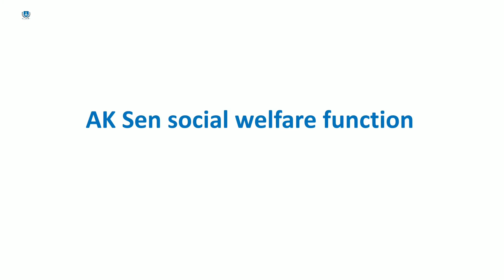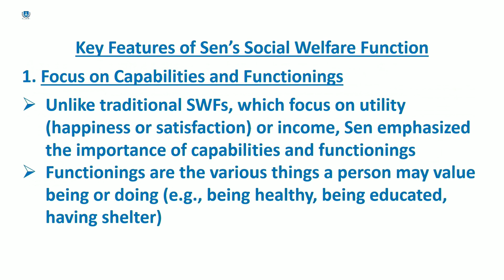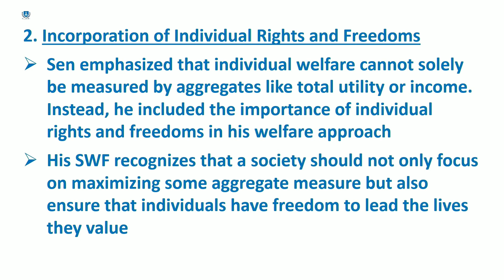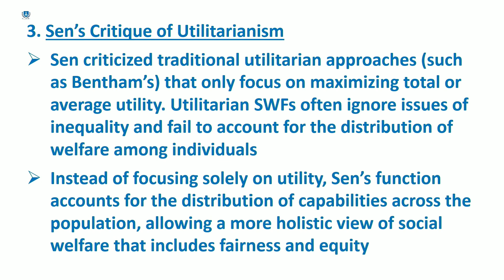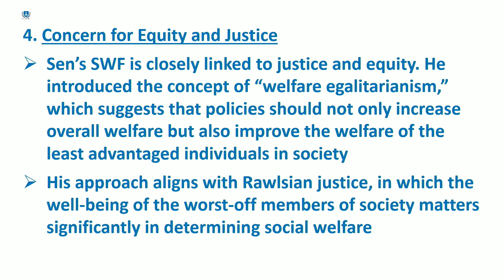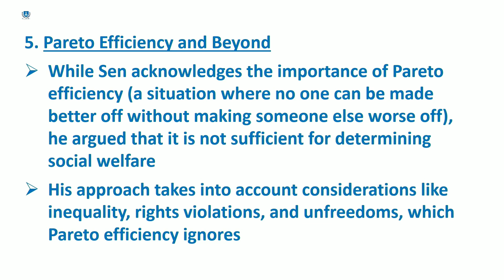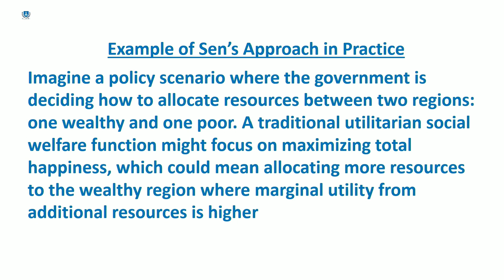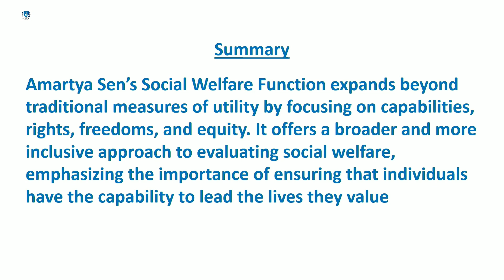AK Sen's social welfare function | Malayalam | Deepesh Manoharan| LIFE ECONOMICS